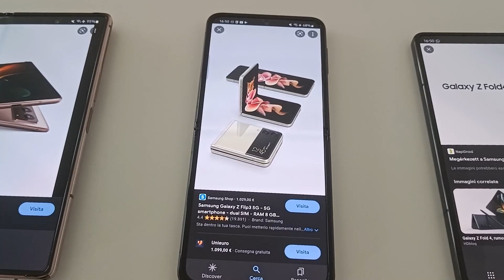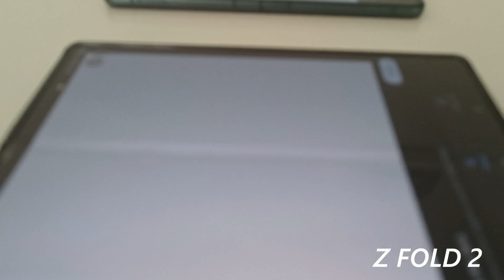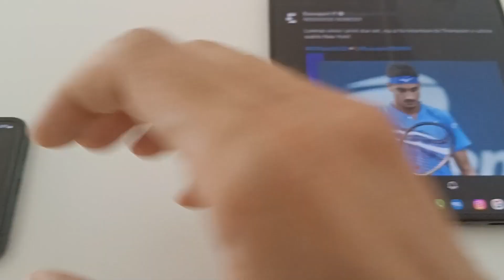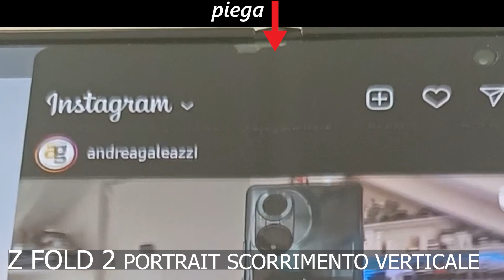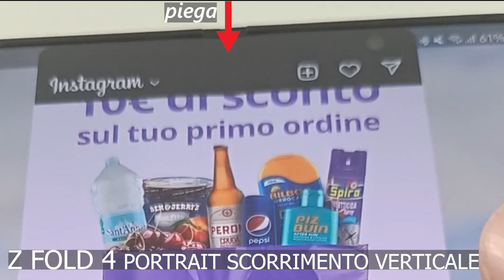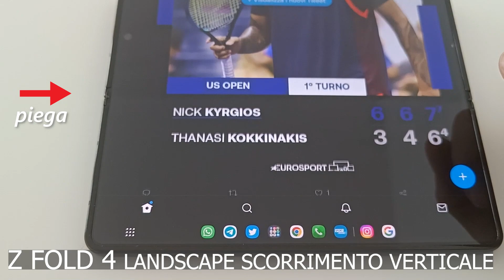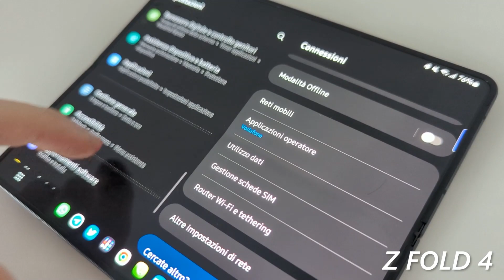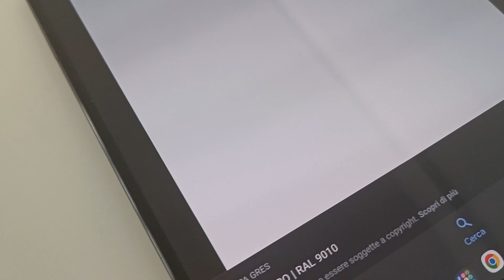Samsung FOLD e FLIP, vi spiego perché la PIEGA non è un PROBLEMA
In questi anni ho avuto Galaxy Fold, Galaxy Z Fold 2, Galaxy Z Flip 3 e ora sto usando Galaxy Z Fold 4. E nello stesso tempo ne ho lette di tutti i colori su questa famigerata piega: ebbene, vi spiego perché tutte (o quasi) le critiche ai pieghevoli sono pretestuose

00:00 Intro
00:21 Il (falso) problema della piega
02:07 La piega alla vista
05:58 La piega al tatto
07:08 Critiche da ridere
09:37 Conclusione